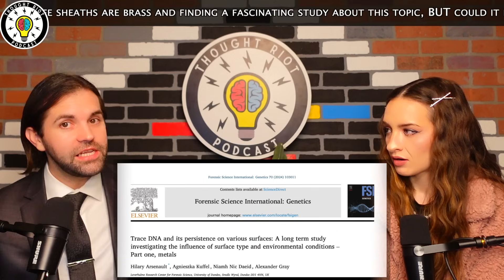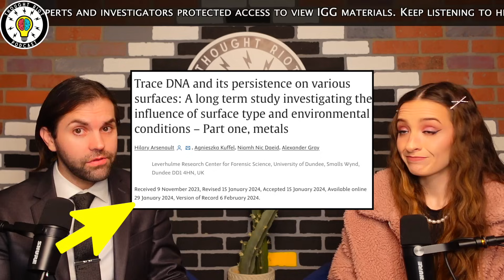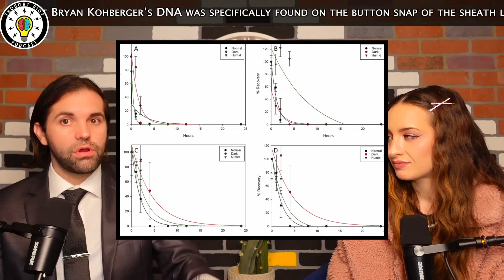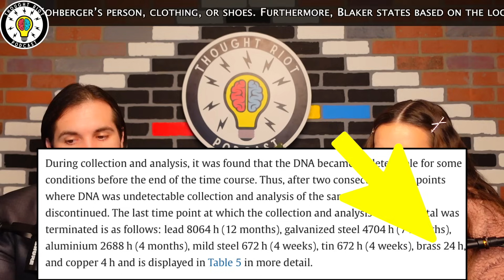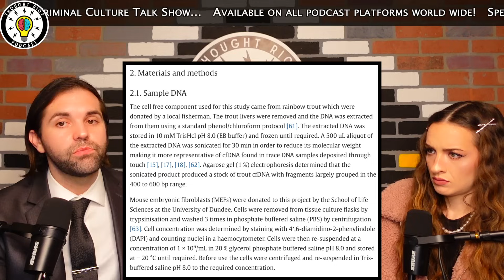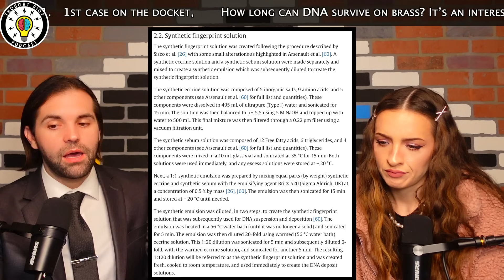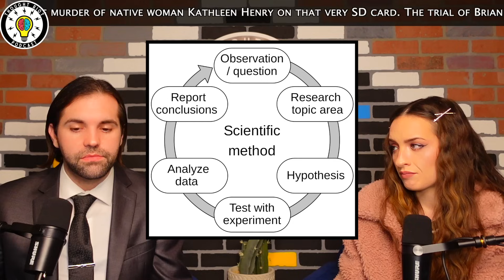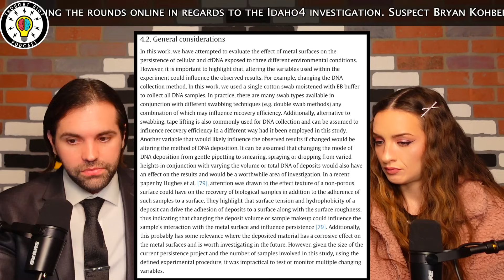Bryan Kohberger | DNA | Brass Button Science | Its Impossible